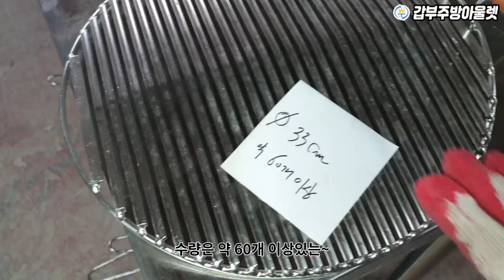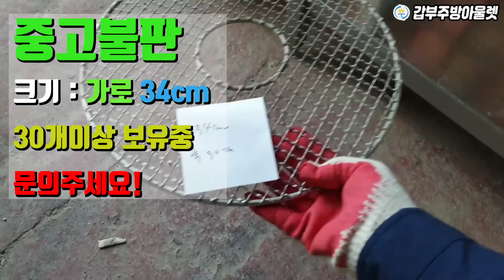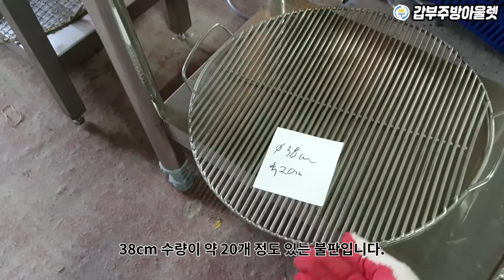꽈악 찼어요!! 고깃집 원형 사각 업소용중고불판 스텐석쇠 너무많아요ㅠㅠ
"꽉 막혔습니다!"

갑부주방 야외매장 길이좁아서 도저히 다닐수가 없습니다ㅠㅠ
식당폐업 정리를 전문으로 도와드리는 갑부주방에서 다양한 식당의 주방용품을 매입하고 있습니다.
그중에는 부피가 큰 물건도 있고, 소소한 물건들도 있는데요~
오늘 소개시켜드리는 작은부피에 물량이 폭발적으로 많은 것들도 있습니다. 바로 중고불판과 중고석쇠입니다..

이걸 어떻게 설명을 해야할지 막막할 만큼 너무많은 양이 쌓이고 쌓이다보니 이제는 야외매장을 지나다니는 길까지 막은 상황입니다.
 더 이상은 안되겠다 싶어서 특단의 조치로 싹다 끄집어 내서 종류별로 수량과 상태를 올려보려고 합니다.

업소용 중고불판 중고석쇠 필요하신 분들께는 도움이 되는 정보였으면 좋겠습니다.
저희도 제발 많이 구입해가셔서 길이 하루빨리 열리길 소원합니다.

참고로!
중고석쇠와 불판은 말그대로 중.고 다보니~
지금 수량이 더 입고되어 늘어날수도있고,
판매되어 줄어들 수도 있습니다.
이점 꼭 참고하셔서 헛걸음 하시는 일이 없도록 사전에 연락주시고 방문을 부탁드립니다.

그리고 하나만 더 말씀드리면~
이번에 보여드린 원형 사각불판 석쇠가 전부가 아니고~
그 밖에도 더 다양한 종류들이 있습니다~

업소용석쇠 불판 대표적으로 공개합니다~

1불판-손잡이 33cm-60개이상
2불판-손잡이 35cm-500개이상(1000개도 넘을것 같음)
3불판-손잡이 33cm-100개이상
4석쇠-손잡이 37cm-200개이상
5석쇠-손잡이 33cm-500개이상
6불판-손잡이 29cm-80개+100개(2종류)-신품
7불판-양손잡이 37cm-100개이상
8석쇠-손잡이 28.5cm-200개이상
9석쇠-37cm-40개이상
10석쇠-손잡이 43.5X2735cm-60개이상
11석쇠-가운데구멍 34cm-60개이상
12석쇠-33cm-200개이상
13불판-양손잡이 38cm-20개이상
14석쇠-손잡이 28.5X22.5cm-150개이상

문의전화
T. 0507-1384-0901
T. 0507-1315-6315